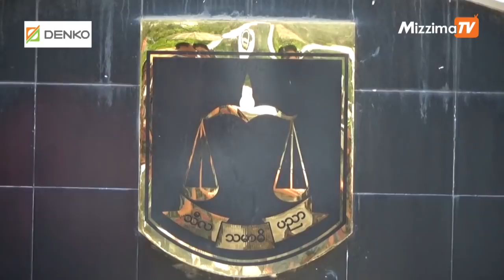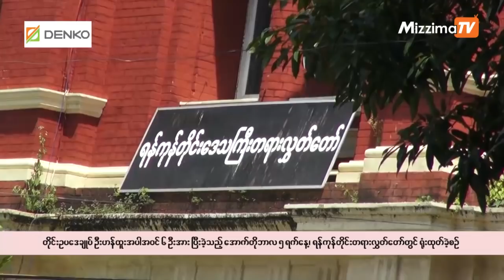ဟာသ႐ုပ္သံမ်ားျဖင့္လူသိမ်ားခဲ့သူ ေအာင္ရဲေထြး ေသဆံုးမႈအား အစမွ ျပန္စစ္မည္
လူမႈကြန္ရက္စာမ်က္ႏွာတြင္ ဟာသ႐ုပ္သံမ်ားျဖင့္ လူသိမ်ားခဲ့ေသာ သ႐ုပ္ေဆာင္ ေအာင္ရဲေထြးေသဆံုးခဲ့သည့္ အမႈအား အစမွ ျပန္လည္စစ္ေဆးသြားမည္ဟု အမႈစစ္ေဆးမည့္ ရန္ကုန္အေရွ႕ပိုင္းခ႐ုိင္တရား႐ုံးမွ တြဲဖက္ ခ႐ုိင္တရားသူႀကီး(၂) ဦးျမင့္ဟန္က ဆံုးျဖတ္လိုက္သည္။

ယေန႔ ေအာက္တိုဘာလ ၉ ရက္ေန႔၊ ရန္ကုန္အေရွ႕ပိုင္းခ႐ုိင္တရား႐ုံး၌ တရားသူႀကီးက ထိုသို႔ ဆံုးျဖတ္ခဲ့ျခင္း ျဖစ္ၿပီး တရားလိုျဖစ္သူ ဦးသန္႔ဇင္ဦးအပါအဝင္ တရားလိုျပသက္ေသ ၃ ဦးအား စတင္စစ္ေဆးရန္ လာမည့္ ေအာက္တို ဘာလ ၁၆ ရက္ေန႔၊ ေန႔လည္ ၁၂ နာရီအား ျပန္လည္ခ်ိန္းဆိုလိုက္သည္။